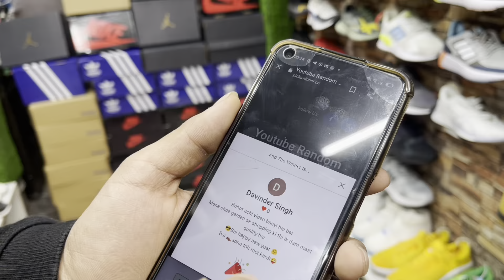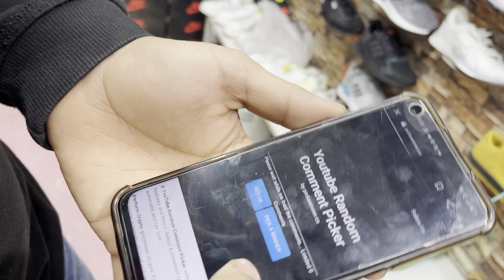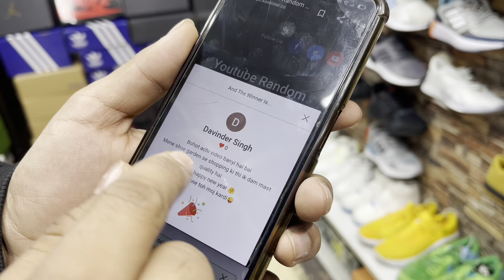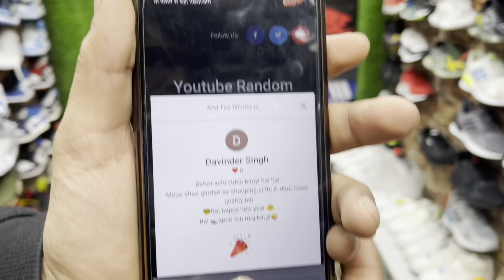Shoe Garden Special Sale | Flat 999rs😱 | BRANDLOOT | 80% Off | Nike,Adidas,Jordan,Puma, Naeem tyagi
Shoe Garden |
Promotion

Shop Name Shoe Garden 🪴

 🏬 Add-J-39, Milap Market, Beri Wala Bagh, , Near Tagore Garden Metro Station, Subhash Nagar New Delhi - 110064
Google location